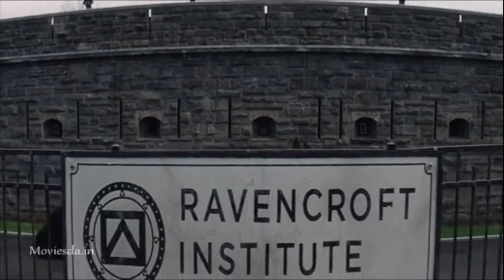electro escape '' I am electro" scene in tamil